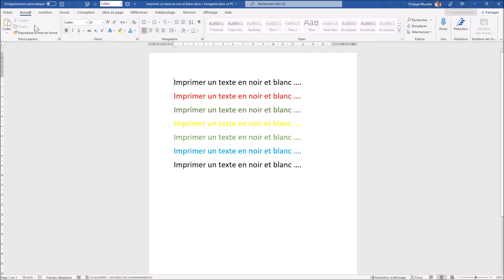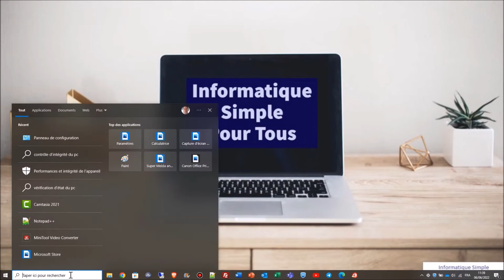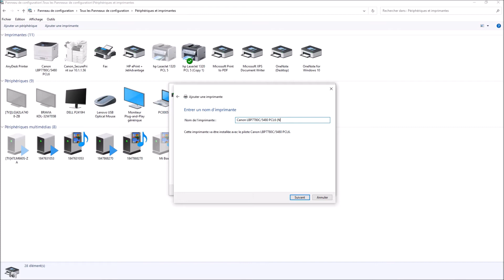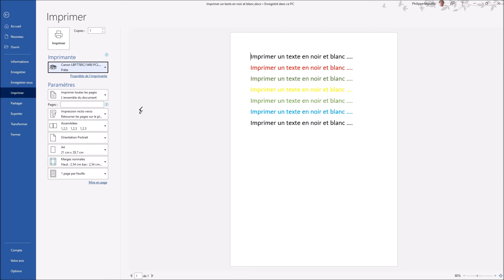Comment imprimer en noir et blanc avec une imprimante couleur ?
Dans cette vidéo, nous allons voir comment imprimer en noir et blanc quand on a une imprimante couleur. Petite astuce intéréssante à la fin de la vidéo.